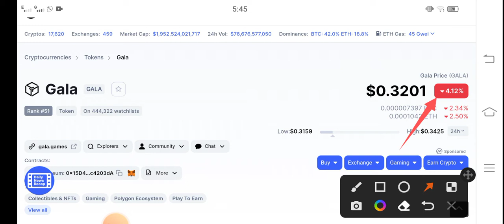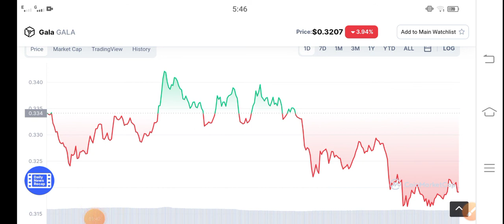Gala Games Huge Mistake || Gala Price Prediction! Gala Token Today Updates